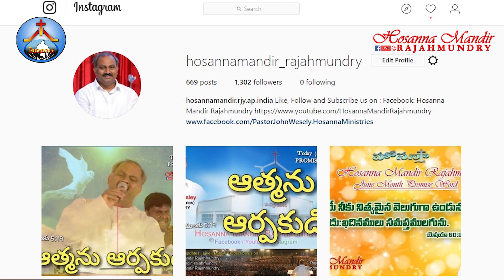1.6.2018 లైవ్ 1080p Message - జూన్ నెల వాగ్ధాన సందేశ కూడిక - పాస్టర్ జాన్ వెస్లీ గారు - రాజమండ్రి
1st June 2018 PromiseMessageService MessagePart Live1080p Ps_JohnWesley garu

☞ HOSANNA MINISTRIES RAJAHMUNDRY - 2018 JUNE PROMISE WORD :
Isaiah 60:20 యెషయా - "యెహోవాయే నీకు నిత్యమైన వెలుగుగా ఉండును నీ దుఃఖదినములు సమాప్తములగును"

☞ Special Prayers For Students and Wonderful Worship (Will be Published soon..)

☞ Songs, Worship and Message : Pastor John Wesley garu (Hosanna Ministries Rajahmundry)

☞ Keys : Sandeep Charleston
☞ Rythms : Benny
☞ Tabala : Nancharayya